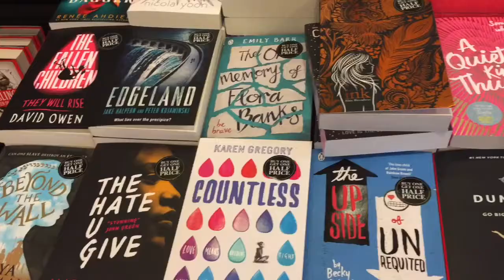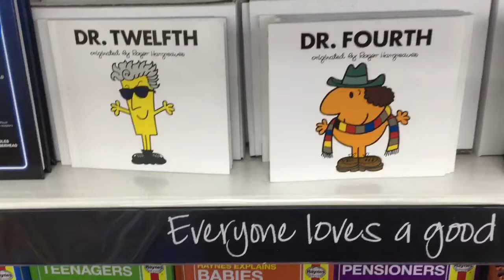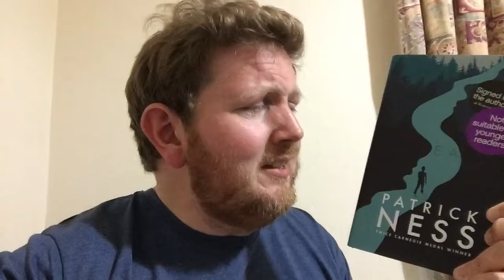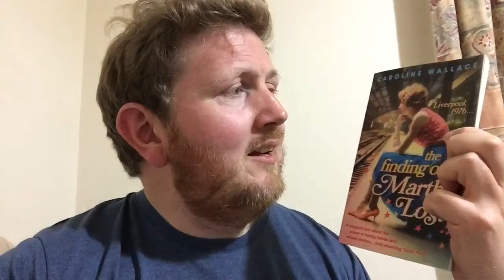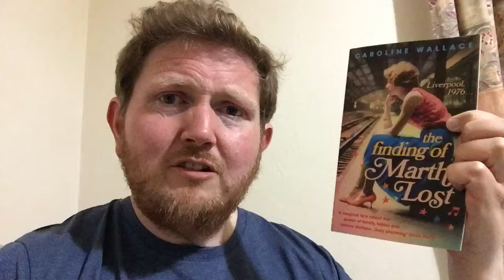Chilled Brighton Vlog - Books, Beach & MCM COMICON IS SOON!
What should i ask cosplayers in my mcm vlogs?